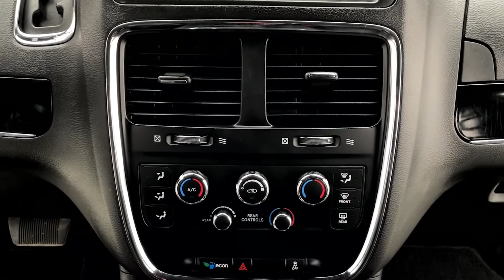2019 Dodge Grand Caravan 35th Anniversary | fast.ridetime.ca